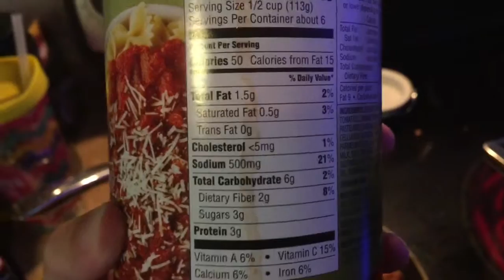Home Workout and Eating Healthy